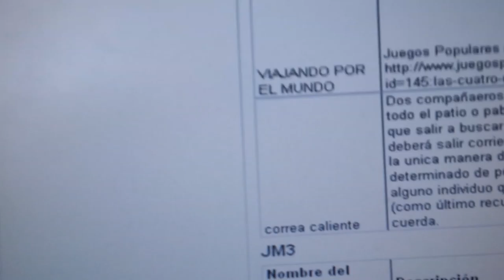20140423 165214 Juegos Motores